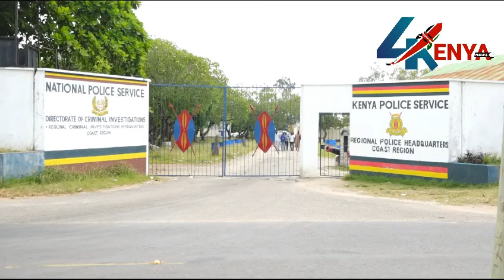ANGRY MOMBASA MUSLIM LEADERS WARNS ROGUE POLICE FOR CALLING MUSLIMS TERRORISTS